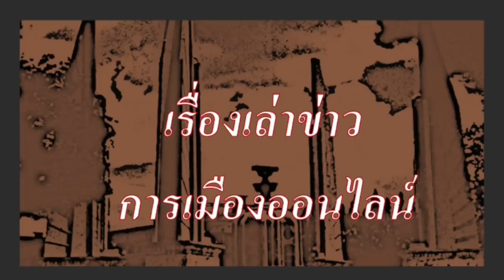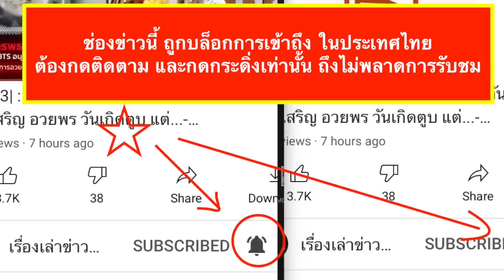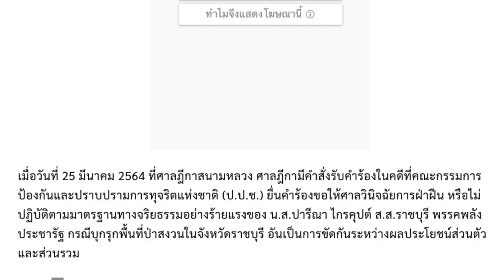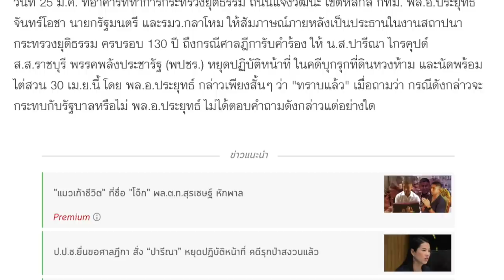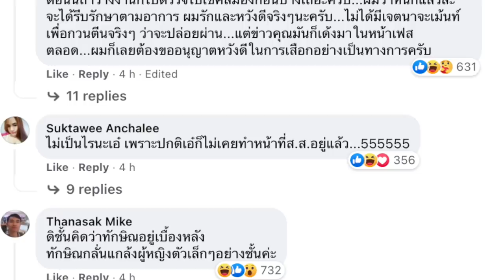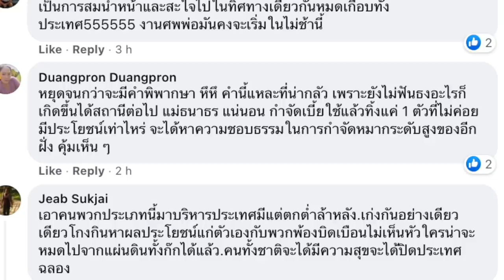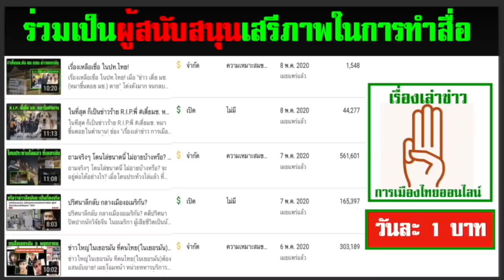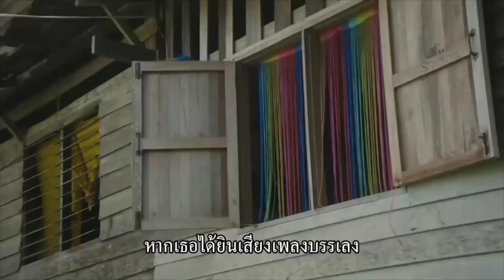|25-03| : ปารีณาเกม ศาลฎีกาสั่งให้หยุดปฏิบัติหน้าที่ ส.ส. - Breaking News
ช่องข่าวที่ถูกบล็อกการเข้าถึงในประเทศไทย ขอเสนอ

|25-03| : ปารีณาเกม ศาลฎีกาสั่งให้หยุดปฏิบัติหน้าที่ ส.ส.

- ชาวเน็ตเฮ ลั่น หลังคู่ปรับ สุดซ่า อย่าง อีเอ๋ ปารีณา ถูกคำสั่งศาลฎีกา ให้หยุดปฎิบัติหน้าที่ ส.ส. แล้ว
- หลังศาลฎีการับคำร้อง ป.ป.ช. คดีผิดจริยธรรมร้ายแรง ปมรุกป่าสงวนราชบุรี

และเนื่องจาก ช่องข่าวนี้ เปิดเผยความจริง ที่รัฐไทยห้ามรู้ จึงถูกปิดกั้น(บล็อก) จากการเข้าถึงใน ประเทศไทย
ดังนั้น แก้ไขได้ดังนี้

1.เมื่อคลิกเข้า youtube แล้ว บรรทัดบนสุด ด้านขวาสุด ติดกับแว่นขยาย จะมีวงกลมเล็กๆ ข้างในวงกลมมีรูป ให้คลิกที่วงกลมนี้
2.คลิกที่ ตั้งค่า , ทั่วไป ,สถานที่ตั้ง แล้วคลิกเลือกประเทศ เช่น ประเทศอังกฤษ หรือประเทศอื่น ก็ได้ จบ

ง. แนวทางการต่อสู้สำคัญ คือ กระจายข่าวสารเหล่านี้ สู่ประชาชน ทั้งการแชร์, การชักชวนเพื่อน, การเปิดให้ลั่น ดังสุดๆในซอย แบบเปิดเผื่อเพื่อนบ้านฟังทั่วๆกัน เพราะนี่คือ การพังทลายรากฐานกำแพงศักดิ์สิทธิ์ของศักดินา และเมื่อถึงเวลาเปลี่ยนแปลงใหญ่ จะราบรื่น โดยมีการสูญเสียน้อยที่สุดเท่าที่จำเป็นเท่านั้น.

1.) การจัดทำ ข้อความและภาพวีดีโอ ทั้งหมดในเรื่องนี้ ได้รับการรับรองและคุ้มครอง เสรีภาพ และสิทธิในการดำเนินการ ซึ่งเป็นไปตามมาตรฐานชุมชนของยูทูป และถูกต้องตามกฎหมายของประเทศต้นทาง และผู้จัดทำวีดีโอนี้ ขอยืนยันว่า การจัดทำ วีดีโอนี้ ถูกต้องตามกฎหมายของประเทศต้นทาง ซึ่งเป็นสถานที่ ที่ผู้จัดทำวีดีโอ (แอดมิน) ได้ upload video นี้ ทุกประการ

2) ใครต้องการฟัง ในสไตล์กระฉับ กระเฉง แอดมินแนะนำให้ปรับ ความเร็ว เป็น 1.25 นะครับ ขอบคุณมากครับ

1.) ปารีณา ไกรคุปต์ หยุดปฏิบัติหน้าที่ หลังศาลฎีการับคำร้อง ป.ป.ช. คดีผิดจริยธรรมร้ายแรง ปมรุกป่าสงวนราชบุรี

2.) "บิ๊กตู่" ทราบแล้ว ศาลฎีกา สั่ง "ปารีณา" หยุดปฏิบัติหน้าที่ ส.ส.
25 มี.ค. 2564 13:27 น

3.) Khaosod - ข่าวสด
Favourites  · 6 h  ·
ด่วน! "ปารีณา" ไม่รอด ฝ่าฝืนจริยธรรมร้ายเเรง สั่งหยุดทำหน้าที่ ส.ส.